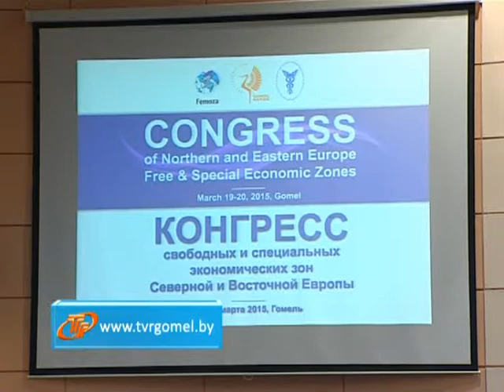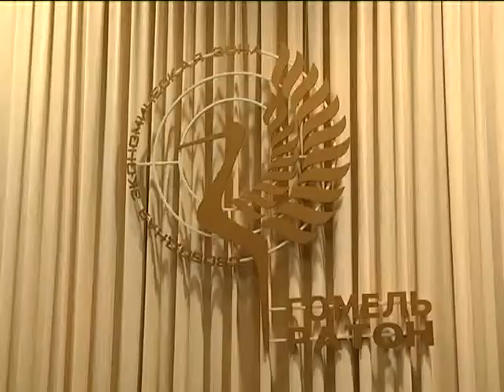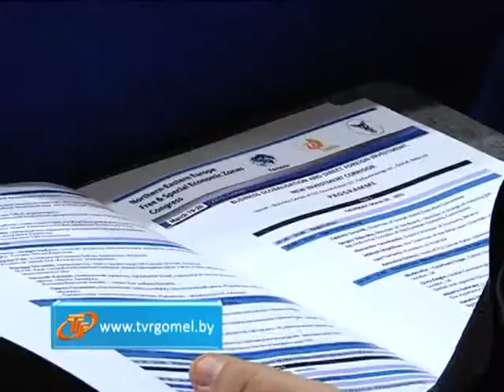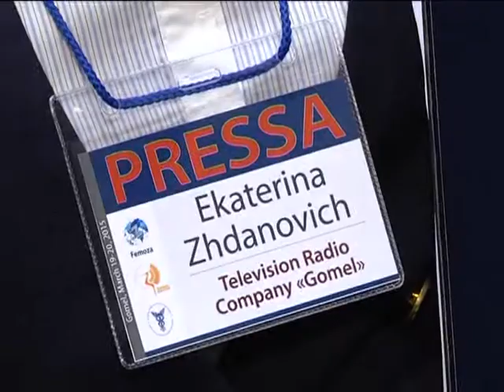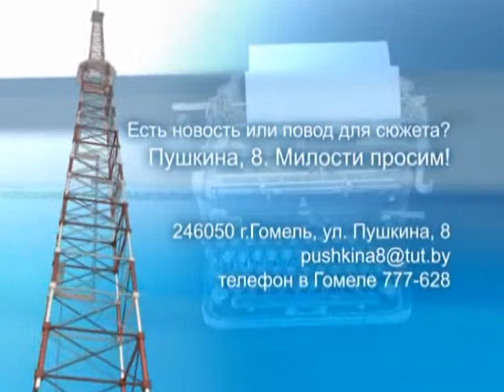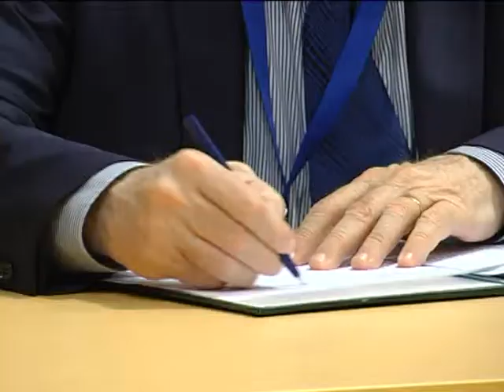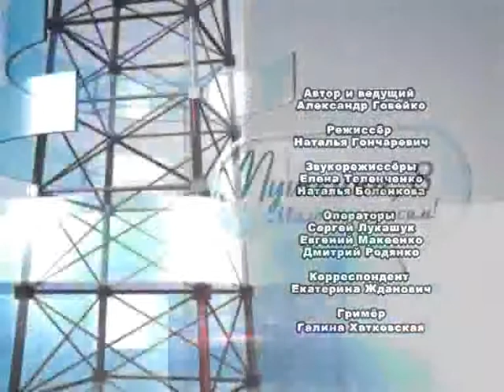ток-шоу "Пушкина, 8"_итоги Конгресса СЭЗ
Жизнь Гомеля и области в лицах и комментариях. Всё самое интересное из жизни региона в ток-шоу «Пушкина, 8».

Сегодня в выпуске:
Итоги международного Конгресса свободных экономических зон Северной и Восточной Европы

Автор и ведущий программы: Александр Говейко
Режиссёр: Наталья Гончаревич
Корреспондент: Екатерина Жданович

Эфир: 6, 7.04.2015, телеканал «Беларусь 2».
ТРК «Гомель», 2015.